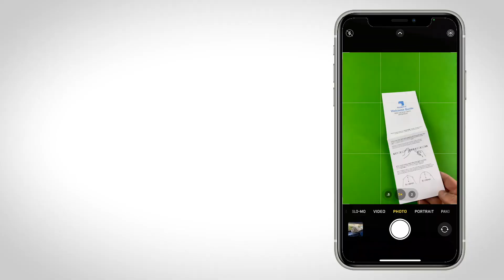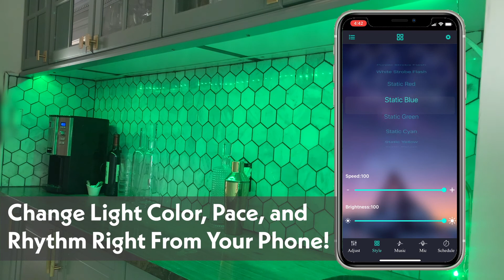Sunity LED light strips 20M music sync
Sunity led strip lights 20M for Bedroom decoration, App control/Bluetooth/Music sync.